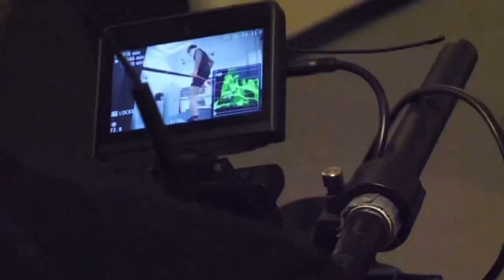Johannes Høsflot Klæbo - Road To Beijing Olympics 2022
Johannes Høsflot Klæbo (born 22 October 1996) is a Norwegian cross-country skier who represents Byåsen IL.[3] He holds multiple records, most notably for being the youngest male in history to win the FIS Cross-Country World Cup, the Tour de Ski, a World Championship event, and an Olympic event in cross-country skiing.

During the 2019–2020 World Cup season, Klæbo became the most successful male sprinter in World Cup history in terms of individual race victories, and set a new record for the most overall sprint titles, with 4.[8] He is currently the most successful male overall race winner in the competition's history.[9][10]

Klæbo won three gold medals at the 2018 Winter Olympics, in his debut Olympic appearance.

Klæbo was born in Oslo, the capital of Norway. He lived there until he was five years old, before he and his family moved to Trondheim. He grew up there and still lives there today. Klæbo is very close to his family and spends a lot of time with them.[53] His father, Haakon Klæbo, is his manager and his grandfather, Kåre Høsflot, is his coach.[54]

Outside sports, Klæbo and his younger brother, Ola, run a YouTube channel where they upload weekly vlogs about Klæbo's everyday life as an athlete. He started his channel because he wanted people to see what cross-country skiers do outside competitions and off-season. His siblings help him out by editing and translating the videos. As of October 2019, Klæbo has over 102,000 subscribers on his YouTube channel, and totals over 12 million views from over 100 videos.[55]

He was a part of Norway's elite sprint team until mid-2019 when he became a part of Norway's men's elite allround team.[56] He switched back to the elite sprint team before the 2020–21 FIS Cross-Country World Cup season.[57]

Klæbo was given a non-custodial prison sentence of 16 days and a fine of NOK 10,000 by Sør-Trøndelag district court on 5 March 2019, following a road traffic accident on 12 December 2018, where he collided with a stationary car at a pedestrian crossing.